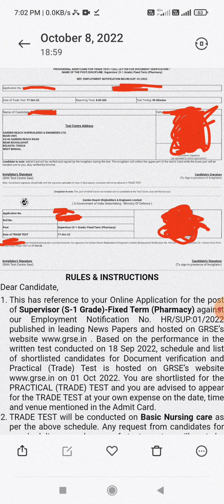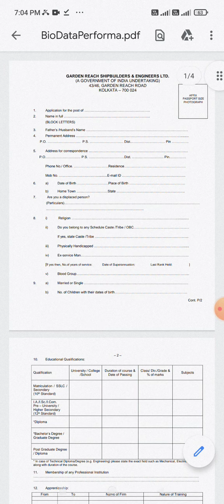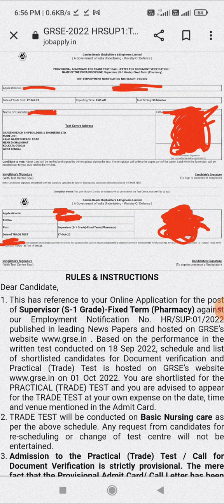GRSE PHARMACIST SKILLED TEST ADMIT CARD RELEASED 2022